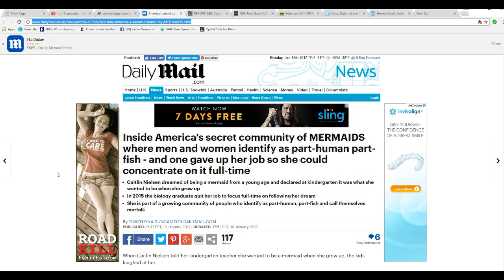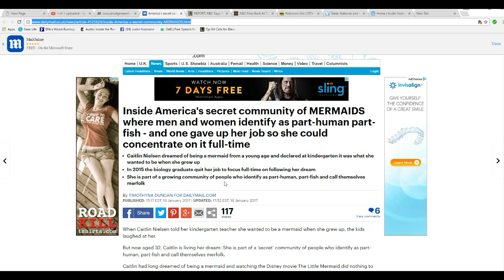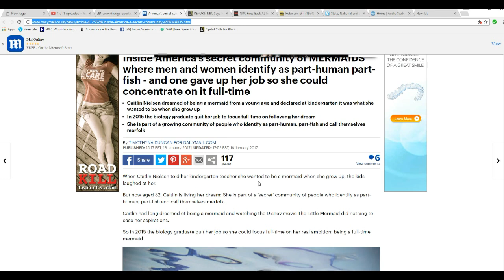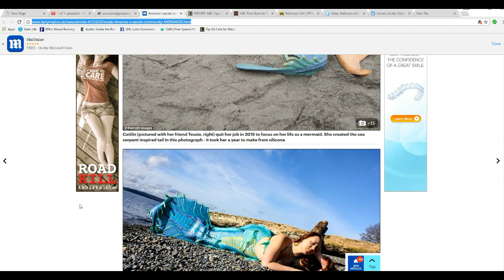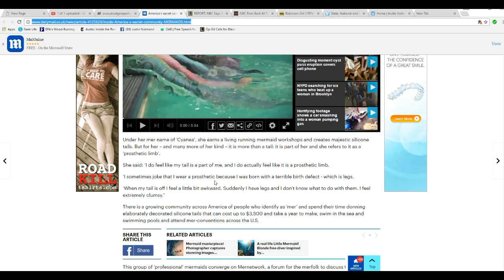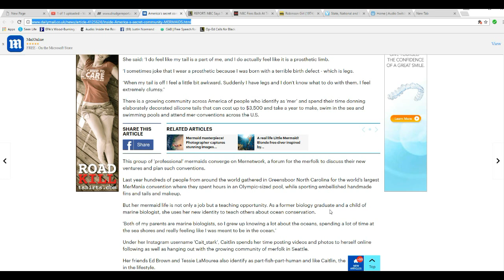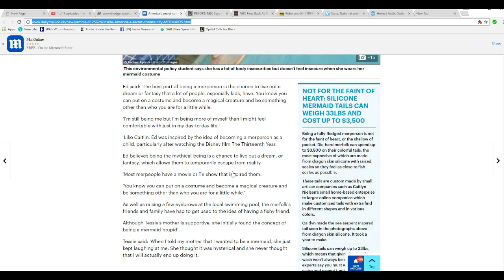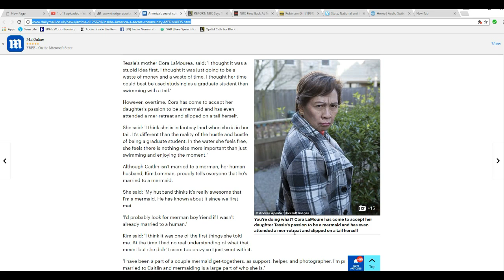US has growing community of kooks identifying as part fish!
These are people who actually fancy themselves to be part fish, part human. Predictably they call themselves Merfolk. They have special artificial tails designed for them, costing up to $3500.
   While harmless, these people are part of a growing trend of humans thinking that they are part animal.  I find it to be a disturbing psychological trend.